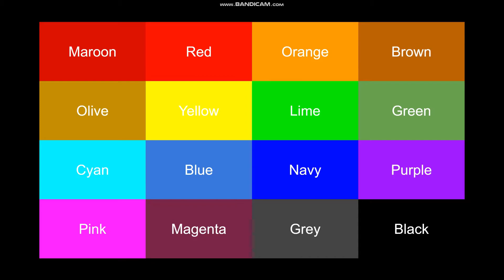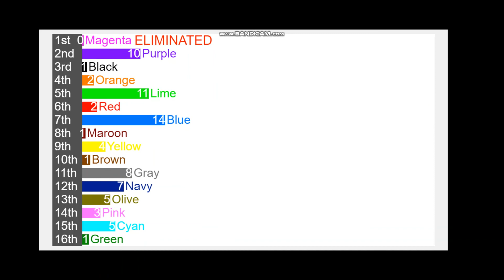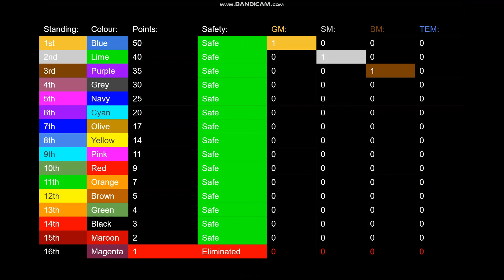Algicosathlon day 1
It has come watch it !